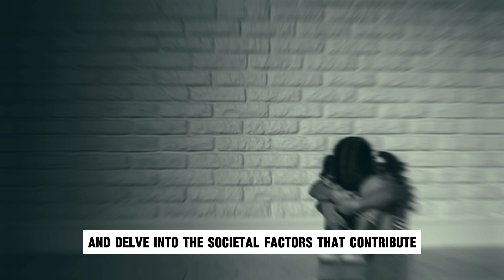Horrifying Case of Baby Brianna and The 3 Monsters Who Killed Her (True Crime Documentary)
In this gripping installment of "The Disturbing Truth," we embark on a harrowing journey into the heart-wrenching saga of Brianna Lopez, a sweet innocent soul whose life was tragically cut short by the very hands that should have nurtured her.

Brianna Lopez, known affectionately as Baby Brianna, became a symbol of unimaginable suffering, her name etched into the annals of history as a reminder of the depths of human cruelty. Her story shook the nation and sparked a fervent cry for justice that reverberated far beyond the borders of New Mexico, where her innocence was brutally snatched away.

The brutal murder of Baby Brianna stands as a stark testament to the horrors that can unfold within the confines of a family unit. Despite being born into a world meant to cherish and protect her, Brianna was subjected to unspeakable acts of violence and neglect, robbed of the chance to experience the love and care every child deserves.

As we delve into the details of Brianna's tragic fate, we confront uncomfortable truths about the failings of the systems meant to safeguard the most vulnerable among us. From the chilling accounts of her final moments to the haunting aftermath of her untimely demise, every aspect of this case serves as a stark reminder of the urgent need for accountability and reform.

But amidst the darkness that shrouds Baby Brianna's story, there shines a glimmer of hope—a beacon fueled by the unwavering determination of those who refuse to let her memory fade into obscurity. From grassroots activists to dedicated law enforcement officials, a chorus of voices continues to demand justice for Brianna, refusing to rest until her perpetrators are held to account for their heinous crimes.

Join us as we unravel the layers of this tragic tale, shedding light on the profound impact of Brianna Lopez's legacy and the enduring quest for justice that persists in her name. Through our exploration, may we honor her memory and strive to create a world where every child is cherished, protected, and free from the horrors that befell Baby Brianna.